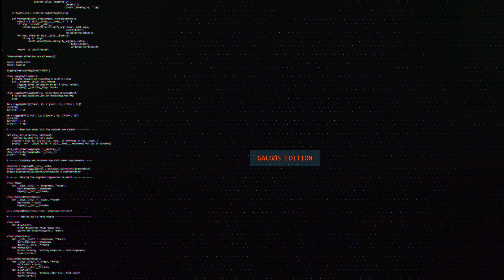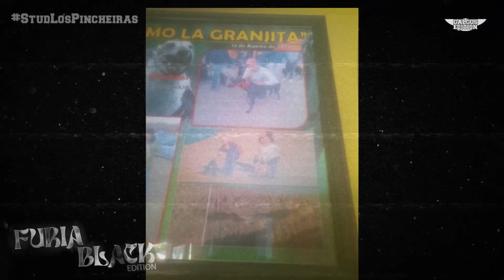Furia Black Edition - Stud Los Pincheriras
Directamente desde el Guindo , Ovalle. Te presentamos otra linda version edition, otro lindo video homenaje, esta vez a un tremendo ejemplar, de la mano del stud los Pincheiras, video dedicado a  FURIA BLACK.

SomosGalgosEdition La página del pueblo Galguero